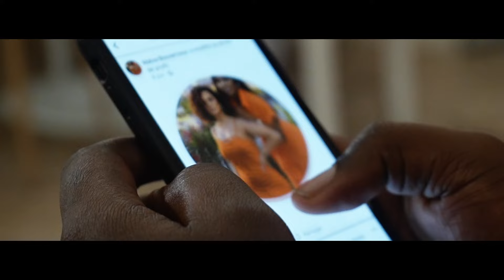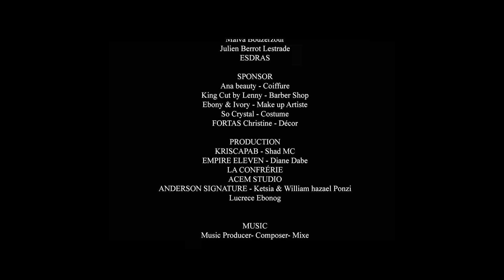ESDRAS - Goumin (Story clip)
GOUMIN

Un chagrin d’amour change la vie pour toujours
Esdras revient sur la scène musicale avec son nouveau single « Goumin ». Le rappeur de gospel
urbain dévoile une nouvelle facette de son art et rend un hommage à l’argot ivoirien avec l’intitulé
de cet opus qui signifie “Chagrin” en français. Riche de sa double culture issue de deux continents,
la culture urbaine occidentale et africaine s’entremêlent habilement dans ses compositions. Avec
« Goumin », il aborde un sujet auquel l’Homme peut être confronté dans la vie sentimentale.
L’amour est une arme à double tranchant dans lequel l’être aimé peut vivre un paradis ou subir un
véritable enfer. Face à ce dilemme, l’Homme peut être amené à quitter une vie sentimentale pour
une autre. « Parfois le cœur a ses raisons que la raison ignore ».
Un nouveau dessein pour un nouveau destin
Esdras invite les mésophiles dans un voyage musical où les punchlines se mêlent parfaitement au
registre mélodieux et mélancolique. La voix posée de son auditeur contraste avec la violence de la
situation évoquée : « Tu sais que je t’aimais beaucoup mais je suis tombé sur un meilleur coup ».
Avec ce titre, l’auditoire pourra voir de quelle manière, l’amour pour autrui est une force qui peut
chambouler une vie à jamais. Désireux de rendre au rap, ses lettres de noblesse, il propose un
titre profond avec des paroles douces et percutantes qui touchent en plein cœur.

***Lyrics GOUMIN

Refrain
Tu sais que je t’aimais beaucoup ouais,
Mais faut que je sois honnête avec toi, je suis tombé sur un meilleur coup ouai.
Avec moi pour toujours ouai
Qui m’aime d’un amour éternel ça me met sans dessus dessous ouai
je te demande de me croire.

Couplet 1
T'étais mon médicament
quand j’avais mal mon calmant
avec toi j’oubliais tout pour savourer l’instant présent.
En love j’étais totalement
on a eu nos bons moments
T'étais ma belle au bois dormant et j'étais le prince charmant.

Mais faut que je te le dises bébé
J’peux pas continuer
si en vérité on s’aime
faut faire les choses dans les règles.

Pré Refrain
Logique est ton mépris
Je comprends ton ressentiment
j’médite, j’cogite, j’décide de préparer l'enlèvement.

Refrain
Tu sais que je t’aimais beaucoup ouai,
mais faut je sois honnête avec toi, je suis tombé sur un meilleur coup ouai

Couplet 2
Pour moi c’est pas facile
Devant toi ma foi est comme fragile hein
Est ce que tu sais que tu me fascines
mon corps te réclame, affaibli mais…
disposé est mon esprit
pour sa volonté accomplir
Je fais pas ce que j’ai envie, je fais c’que j’dois faire pour crucifier ma chair.

Refrain
qui m’aime d’un amour éternel ça me met sens dessus dessous ouai